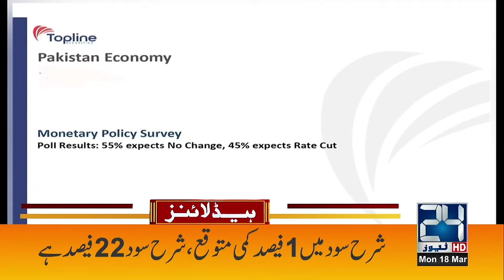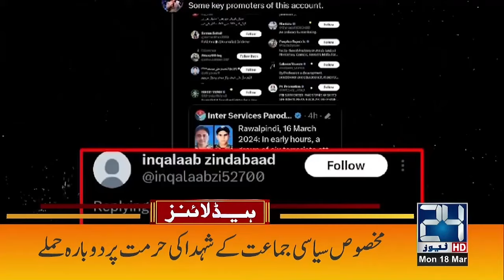New President Name Announced - PTI Big Surprise - 12pm News Headlines - 24 News HD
24 News HD Is One Of The Leading News Channels Of Pakistan Bringing You The Latest Current Affairs From Pakistan And Around The World.  Live National Assembly ,Senate Session And Current Affairs.